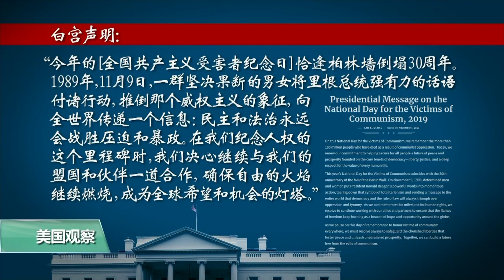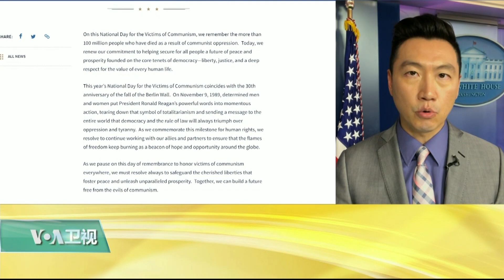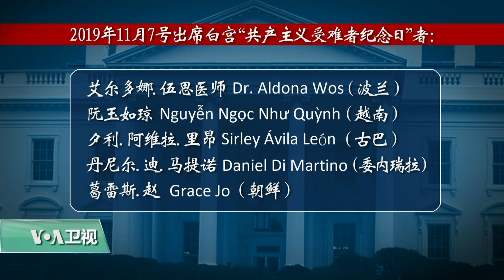白宫要义(黄耀毅)：特朗普总统参加共产主义受难者纪念日活动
11月7日是共产主义受难者纪念日。除了白宫发出正式声明，特朗普总统也在椭圆形办公室接见共产主义受难者。美国之音白宫记者黄耀毅介绍了详细情况。